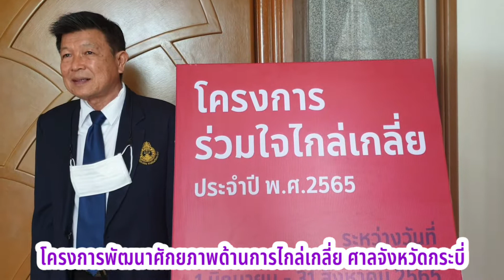กระบี่-โครงการพัฒนาศักยภาพด้านการไกล่เกลี่ย ศาลจังหวัดกระบี่ ๑๘ มิถุนายน ๒๕๖๕